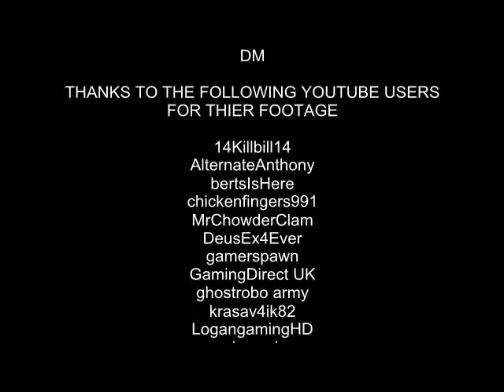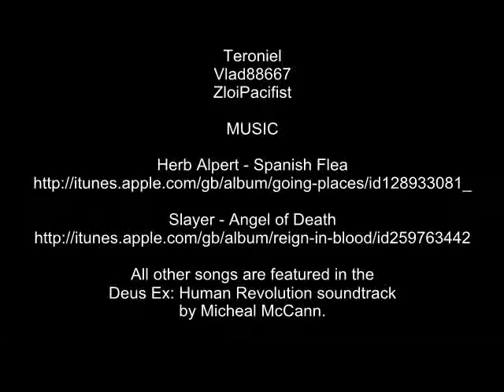Work in Progress - Deus Ex: Human Revolution review (plus DLC impressions)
4G reviews Deus Ex: Human revolution on XBox 360, and answers the question; does it live up to the Deus Ex name?